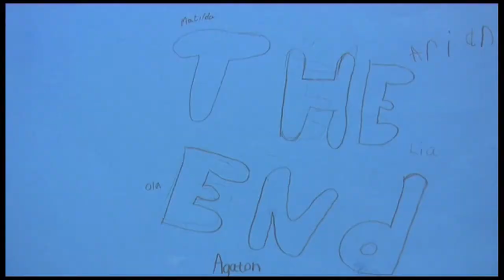140916 bälingeskola 2B